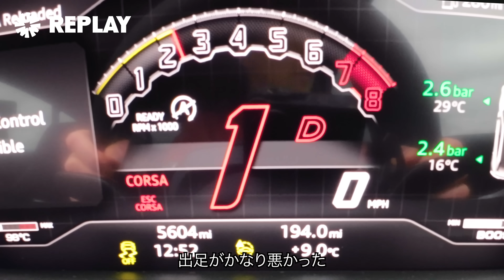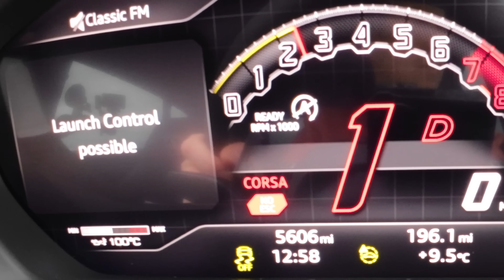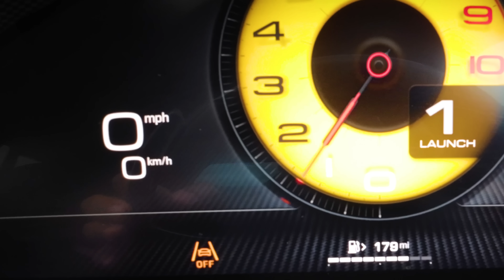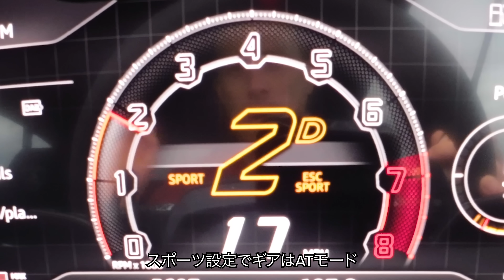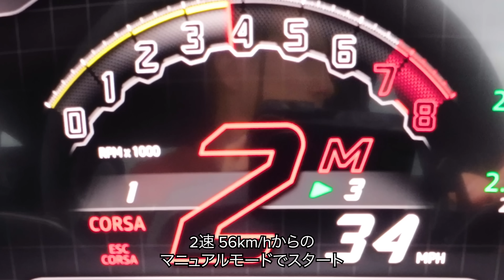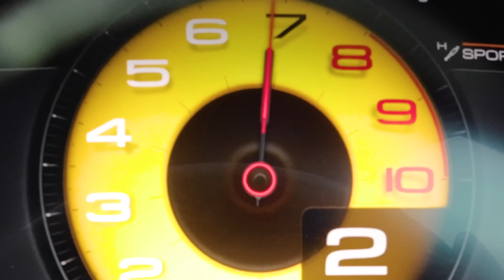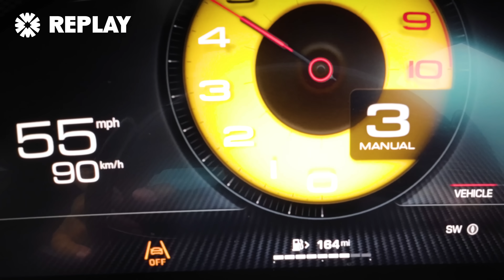【ドラッグレース！】フェラーリ プロサングエ vs ランボルギーニ ウルス ペルフォマンテ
ついにフェラーリ プロサングエがcarwowのドラッグレースに参戦です！！

マットはランボルギーニ ウルス パフォーマンテに乗って対抗します。このランボルギーニは新型フェラーリのSUVを打ち負かす力を持っているかどうかを確かめます！

それでは、両車を比較してみましょう。まず、ランボルギーニは4.0LのV8ツインターボエンジンを搭載し、666馬力に850Nmのトルクを発揮します。8速のトルコンATを介して4輪駆動を駆動し、重量は2,150kgで、価格は4000万円からのスタートです。

フェラーリはランボより大きなエンジン、つまり6.5LのV12自然吸気エンジンを搭載します！これにより、725馬力と716Nmのトルクを発揮し、重量は2,033kgです。価格はウルスよりもやや高価で、6000万円からとなっています。

フェラーリの方がパワーがありますが、ランボルギーニの方がトルクがあります。とは言え、ランボの余分な重量がそれを無に返すのでしょうか？それを確かめるにはレースするしかありません！

翻訳の制約上、マットのコメントに忠実な字幕となっていない場合がありますが、ご了承ください。